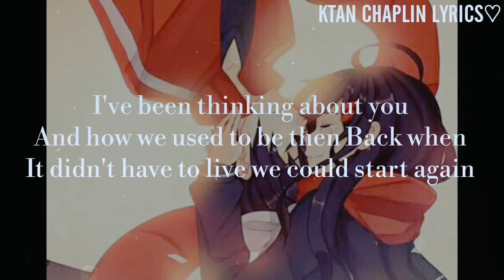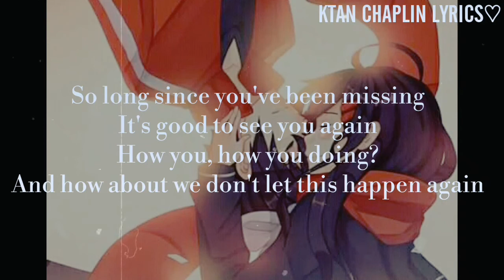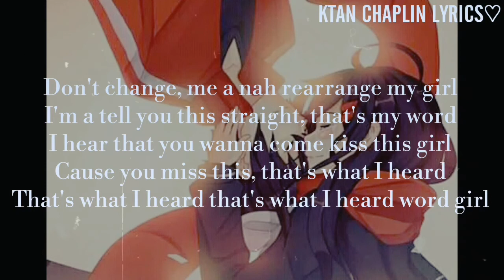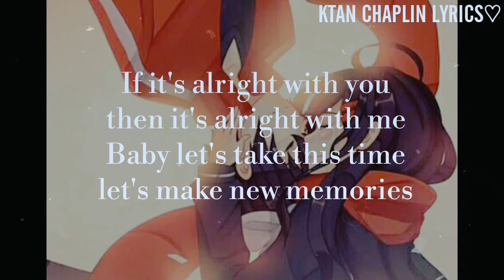Do you Remember Lyrics - Jay sean ft. Lil John Sean paul